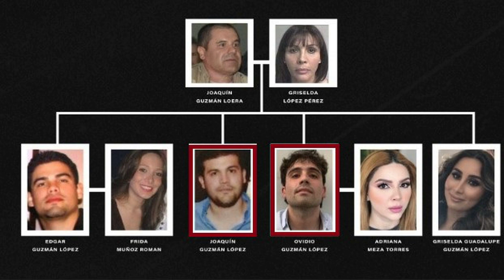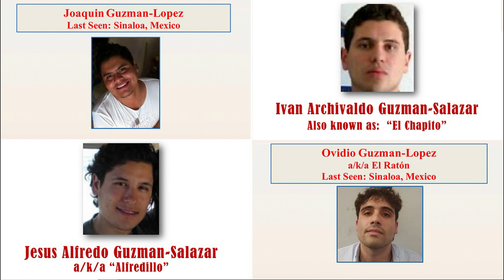El Chapo's Sons: The Rise Of Los Chaptios in the Sinaloa Cartel and the Capture of Ovidio Guzman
Mexico was turned upside down last when Ovidio Guzman, El Chapo's son and one of the heads of the Sinaloa cartel faction known as Los Chapitos, was captured by Mexican authorities in the heart of the cartel's stronghold. Ovidio had previously been captured a few years earlier, but almost immediately freed after his sicarios and gunmen ran rampant all over Culiacan, killing police and setting things on fire. This time the federales nabbed him and got him out of the city before anyone had any idea.

In this bonus, we trace the rise of Lost Chapitos and speculate on what's going to happen now that Ovidio is likely going away for a long time.

Underworld is a podcast about organized crime around the world, by reporters Danny Gold and Sean Williams. From Balkan warlords to Brooklyn wiseguys, we’ll expose the barely-visible networks that affect everyone’s lives. Bringing our experience hunting some of the world’s most dangerous people, we’ll show how gangs fought to the top of their food chains - and how some got cut down to size.